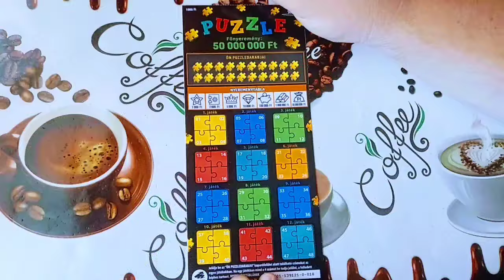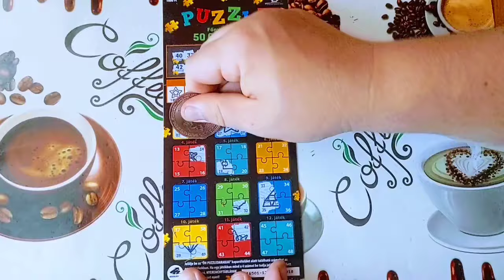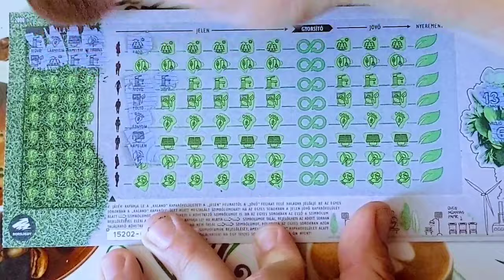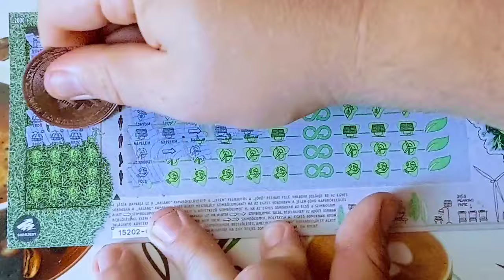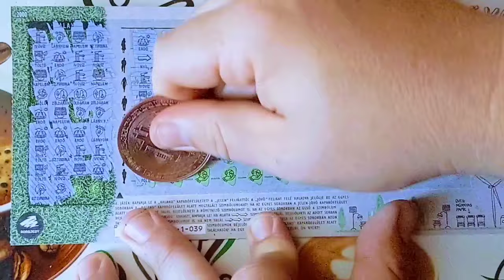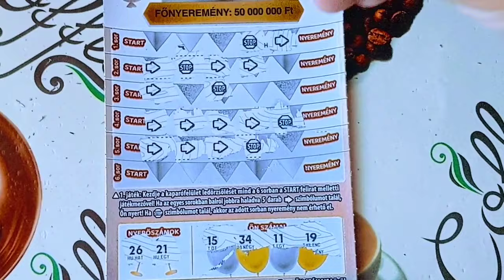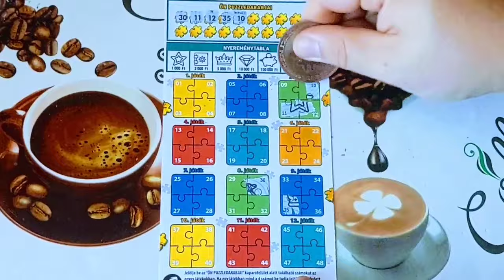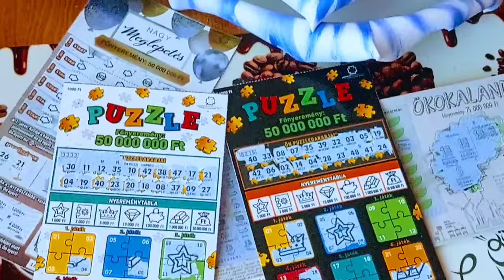Nyerni jóó ! Ökokaland Extra,Nagy Meglepetés, Puzzle sorsjegyek lekaparása.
Ökokaland Extra 1-039.sorszámú,Nagy Meglepetés sorjegy 046. sorszámú , Puzzle sorsjegyek 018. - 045.  lekaparását láthatjátok. Csatorna TAGSÁG jelentkezés: